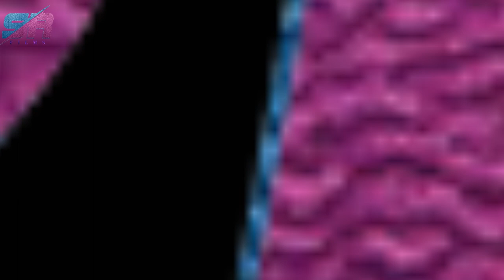Bhai ka Sapana Short movie Trailer ..Sunil Ray,Bablu Kumar,Guddu Kumar..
Bhai Ka Sapan Short movie trailer.
SR Films Naurangiya Present.
Direct by-Chandan Kumar (sinu)

First time in SR  Films' history Super Blockbuster Short Movie's Trailer out today.

Actors: Sunil Ray, Guddu kumar,  Babalu kumar, Mukesh Kumar, Bikash kumar,Gobind kumar,Rangila babu,Sonu Kumar, Sunil Gond